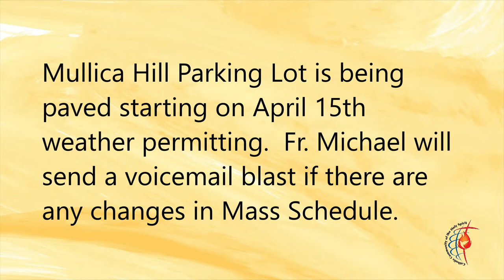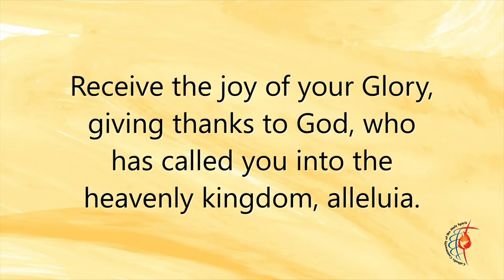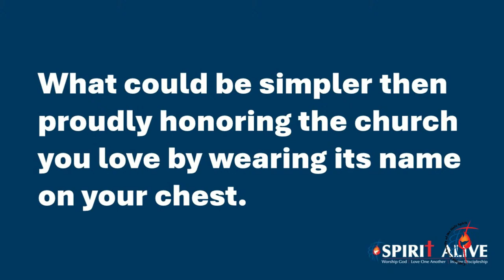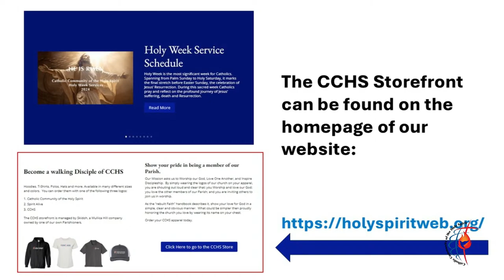4/7/24 CCHS 2nd Sunday Easter - Divine Mercy Sunday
Catholic Community of the Holy Spirit
OneLicense A​-707259
CCLI Ⓒ21585213